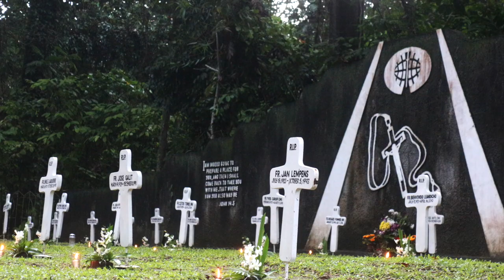OMI MASS FOR THE DEAD/I AM THE RESURRECTION AND THE LIFE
OMI Mass for the dead celebrated by Fr. Gerry Delos Reyes, OMI held at OMI Grotto, Tamontaka, Maguindanao